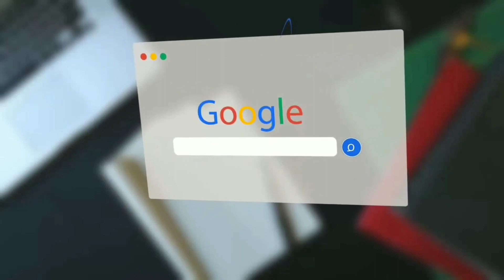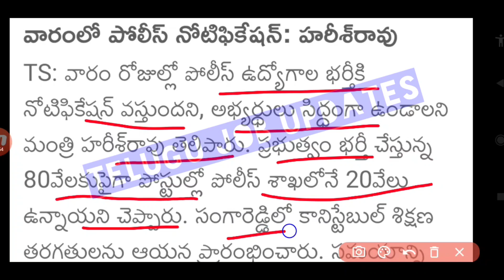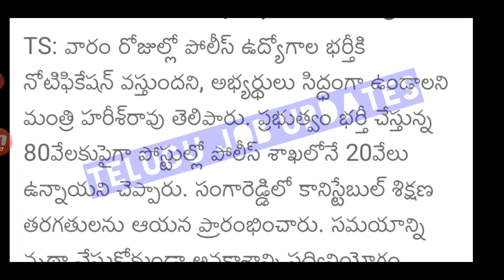Ts Police Recruitment 2022|TSLPRB Police Constable Notification Latest Update in Telugu|Telugu Job